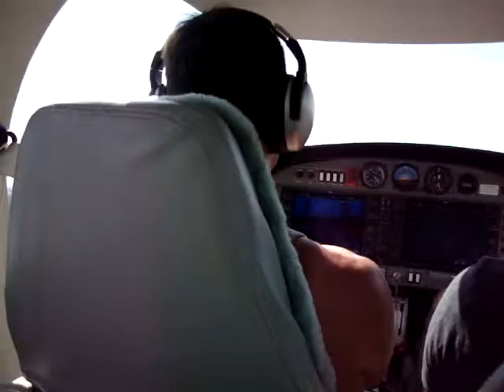Chris, Jordan, and Moises taking off in the DA-40